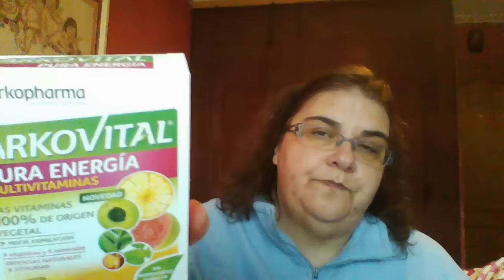hoy toca dieta de nuevo....tras un parón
tras un gran parón debido a la operación y luego a algunos motivos personales , hoy por fin he podido ir a la dietista. .y como ya imaginaba yo .he engordado !!.
Bueno. pues hay que ponerse las pilas y vamos otra vez a por otros 10 kilos menos